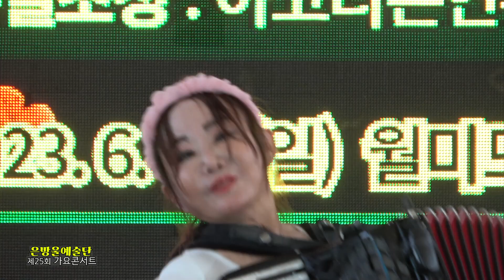아코디온 연주자 송아라 - 우연히 은방울예술단 제25회 가요콘서트 / 2023.6.4 월미도 학공연장